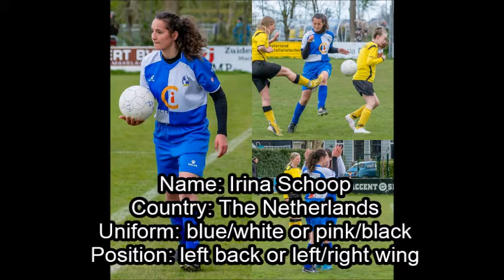Voetbal Studiebeurs College Soccer OverBoarder - Irina Schoop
👉 𝐀𝐁𝐎𝐔𝐓 𝐔𝐒